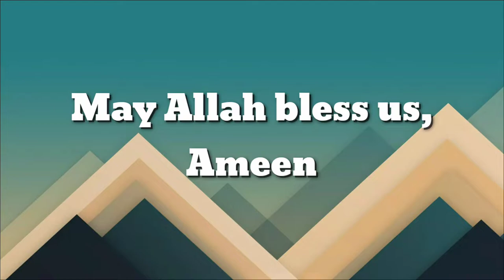How does Abdullah ate such Hot and Spicy Pizza❓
Do Abdullah and Ayesha liked this new Pizza Shop❓ ‎@Amna and Asim

Abdullah and Ayesha plays with the slime | Amna and Asim

Slime fun with Abdullah and Ayesha

pizza pasta put it in a box original song